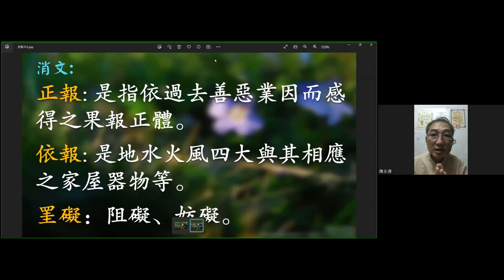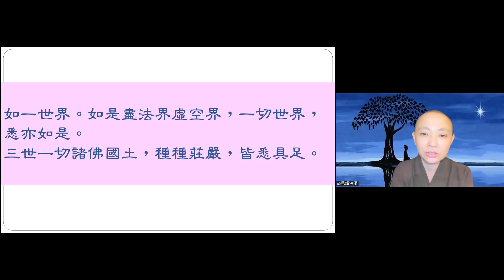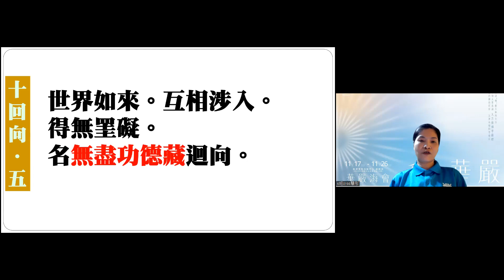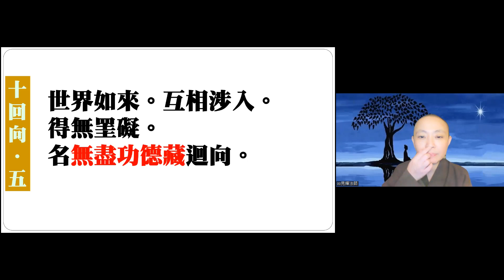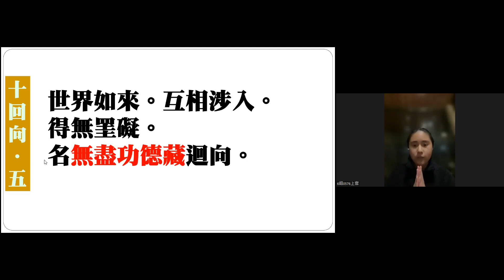【秒懂楞嚴 581日】如果有一個地方是我們要居住的，是不是就應該一直把它照顧好呢? (世界如來。互相涉入。得無罣礙。名無盡功德藏迴向。) 見輝法師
【本集重點】
 十迴向之無盡功德藏迴向

00:01:17 對於修行的自我驗證與肯定
00:04:05 大地反撲警訊-減少貪婪
00:06:20 《華嚴經》卷二十五〈十迴向品第二十五之三〉修一切善法皆悉迴向
00:13:20  為什麼要一直迴向-佛家就是自己的家
00:19:50 學員心得分享-小小的自己也能有不平凡的心念與力量
00:25:10 學員心得分享-修行如闖關

【經文】
世界如來。互相涉入。得無罣礙。名無盡功德藏迴向。

《華嚴經》卷二十五〈十迴向品第二十五之三〉
菩薩如是念不可說諸佛境界，及自境界，乃至菩提無障礙境。如是廣大無量差別一切善根。凡所積集，凡所信解，凡所隨喜，凡所圓滿，凡所成就，凡所修行，凡所獲得，凡所知覺，凡所攝持，凡所增長。悉以迴向莊嚴一切諸佛國土。

所謂莊嚴佛土，清淨佛土，平等佛土。⋯。如是過去未來現在一切佛土，所有莊嚴，菩薩摩訶薩以己善根，發心迴向。

願以如是去來現在一切諸佛，所有國土清淨莊嚴，悉以莊嚴於一世界，如彼一切諸佛國土所有莊嚴。皆悉成就。⋯。皆悉住持。
如一世界。如是盡法界虛空界，一切世界，悉亦如是。三世一切諸佛國土，種種莊嚴，皆悉具足。

【關於我們】
歡迎加入
寶嚴禪寺LINE官方帳號。

(A) 官方網站:
1.圓道禪院：

(D) Facebook：
1.圓道禪院：